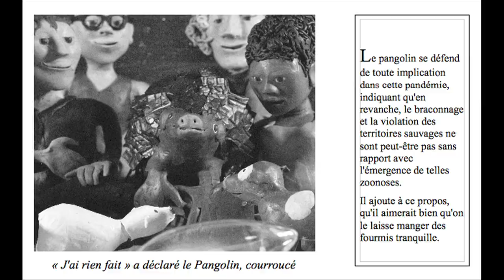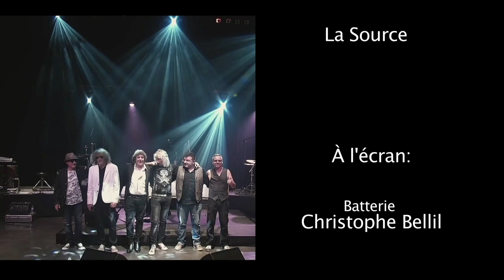Le Pangolin | JeF SéNéGaS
"LE PANGOLIN" (3'25) (J.L. Cambon / J.F. Sénégas)

Enregistré au studio "La Cour Des Miracles" par Marc Dubesy
Mixé au studio Hauts de Gamme par Thierry Blanchard
Mastering au studio La Source

À l'écran
Batterie : Christophe Bellil
Basse : Diuz Antigny
Wash Board : Xavier Bonnery
Banjo : Eric Gilles
Guitare : Alain Lasseube
Piano - chant : Jef Sénégas
Choeurs : Diuz Antigny et Xavier Bonnery

Suivez l'actualité de JeF SéNéGaS
sur Facebook : "Jef Senegas Officiel"
sur Instagram : @jefsenegas

Écoutez JeF SéNéGaS
🎶 Sur Amazon Music ➡️